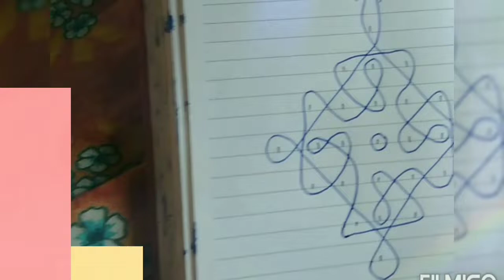Today my Kollam...7×1dots sikku Kollam...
சிக்கல் கோலம் அதிகம் கற்றுக் கொண்டால் வாழ்வில் வரும் பிரச்சினைகளுக்கு எளிதில் தீர்வு காண முடியும்.